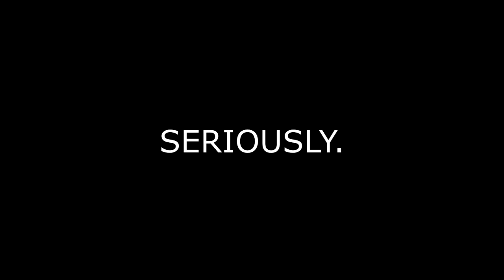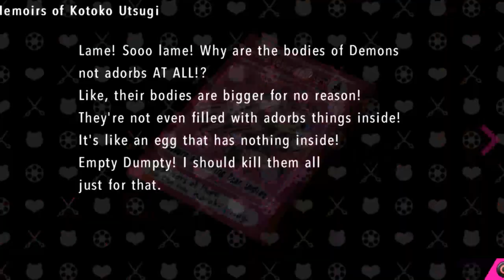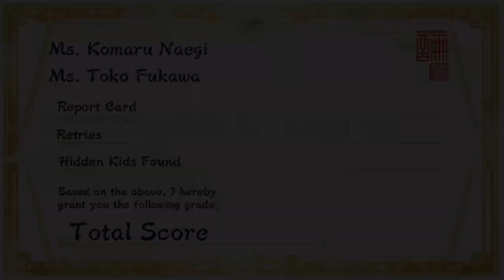Ultra Despair Girls Ep17 - Check The Ratings - Blind Let's Play